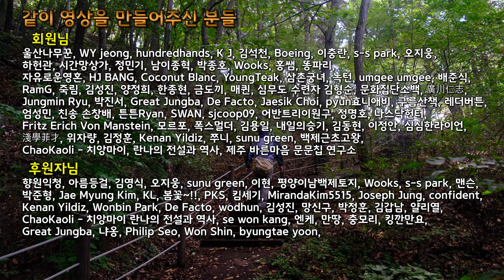[경주] 선덕여왕이 경주외곽에 다녀오다, 나왕대와 사라리고분군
korean historical places
ancient korean history
korea history

* 사적돌 모든영상이 동의없이 AI 프로그램의 자료로 사용되는것을 거부합니다.
* 대부분의 영상자료는 자체 촬영 및, 획득한것입니다.
* 드론 촬영의 경우 반드시 비행허가, 촬영허가를 득한것입니다.
* 요청지는 가능한 방문합니다, 순서는 출장에따라 아주 다를수 있습니다.
* 공식명칭, 공식용어를 기본으로 하되, 쉽게 풀이한 단어를 사용하겠습니다.
* 상기한 이유로 고증과 일치하지않는 자료, 소수의견, 해석 등이 등장할 수 있습니다.
* 차별, 혐오 욕설 등 다른 구독자분들께 폐를 끼칠수 있는 댓글은 예고없이 삭제됩니다 😌
* 즐겨 시청해 주심 감사드립니다. 관리에 더욱 노력을 기울이겠습니다 😄

사용된자료
해당 유적지 발굴조사보고서
한국민족대백과사전
국사편찬위원회 사서자료

사용된음악
Chris Zabriskie의 Laserdisc에는 크리에이티브 커먼즈 저작자 표시 4.0 라이선스가 적용됩니다.